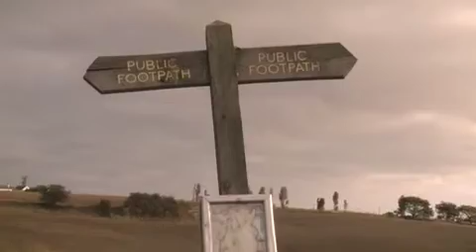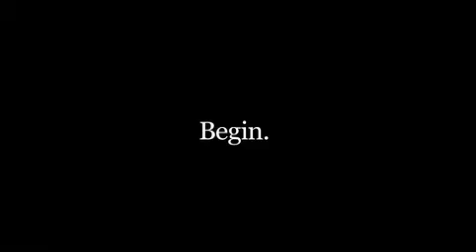The Kit Room Video Cast - Three Cameras Part One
Hopefully the first in many student created content, The Kit Room presents Hadleigh, a camera comparison. Taking the EX1, the Canon XHA1 and the Canon 5D Mark 2, five students took the cameras to Hadleigh Castle, the results are wonderful.